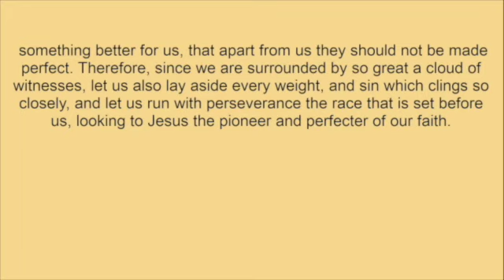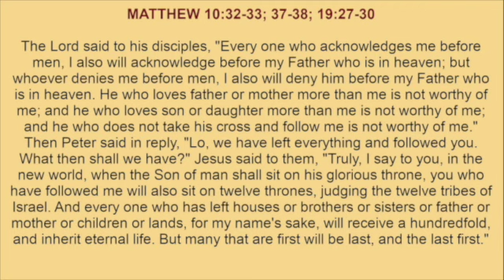Sunday, June 11, 2023 - Readings and Reflection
Readings:
ST. PAUL'S LETTER TO THE HEBREWS 11:33-40; 12:1-2
MATTHEW 10:32-33; 37-38; 19:27-30

Reflection:
We are the saints of this time.  What are we going to do about it?